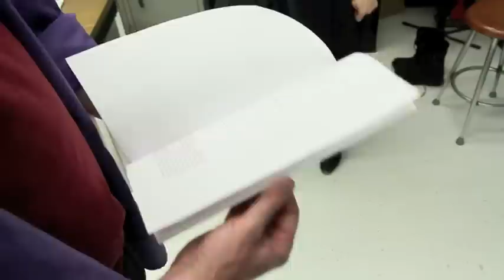Making Antimatter Dance: York researchers part of historic antihydrogen experiment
A Canadian-led team of scientists, including York University researchers, has offered the world its first glimpse of the properties of antimatter -- bringing us a step closer to understanding how the universe was created. Scientists from the ALPHA collaboration used a sophisticated technique called microwave spectroscopy to zap antihydrogen atoms and reveal information about their properties. The international collaboration includes scientists from five Canadian institutions, along with the US, Brazil, Denmark, Israel, Sweden and the UK.